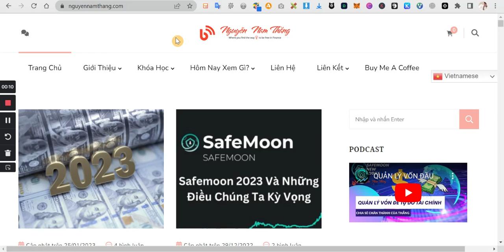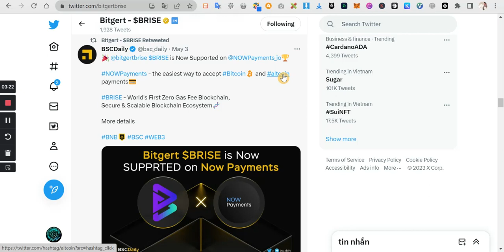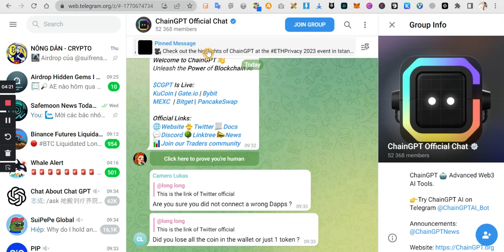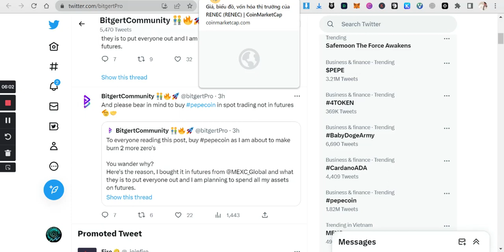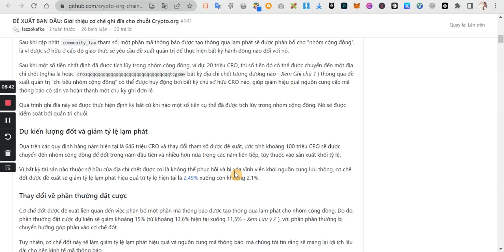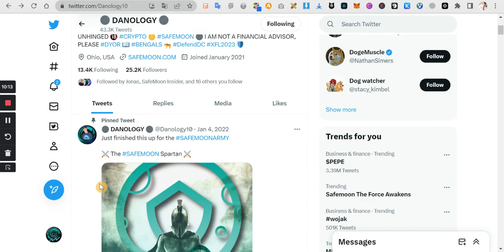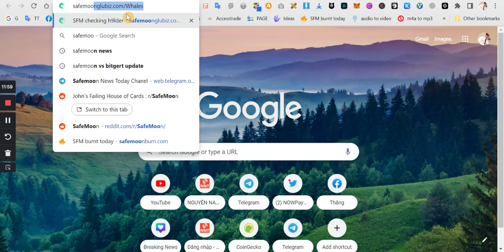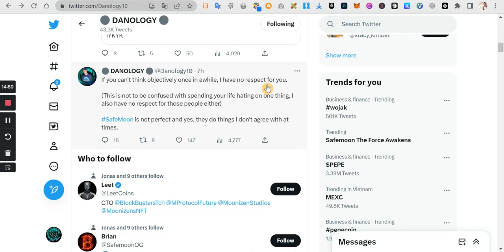CẬP NHẬT VỀ RENEC - BITGERT - CRO - SFM - SAFEMOON UPDATE - SAFEMOON NEWS TODAY